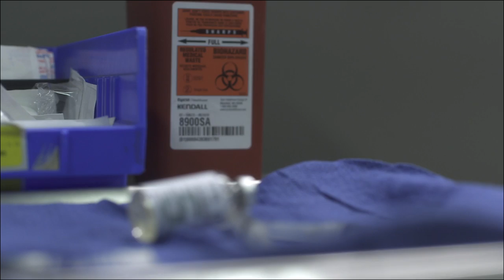Kendra | Ep. 8 of 8 | Feat. Sarah Jones | WIGS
"Kendra": Episode 8 of 8 -- "Memory" Macy pays Kendra a visit as she awaits her hearing.

About "Kendra":
A post-op nurse experiences the world of the twilight room where painful secrets of her patients under anesthesia are revealed, and the consequences play out.

Starring Sarah Jones, Kate Beahan, Bill Brochtrup, Jason Isaacs, Devaughn Nixon, Leland Orser, Sydney Poitier, Yaniv Rokah

Episode Credits:

Jon Avnet

Sarah Jones as KENDRA

Kate Beahan as MACY

Cassidy Boyd as YOUNG WOMAN

Damien Leake as GRANDPA

Sydney Tamiia Poitier as LESLIE

Yaniv Rokah as DR. YANIV ROKAH

PRODUCED BY
Effie Brown

EXECUTIVE PRODUCERS
Jon Avnet
Rodrigo Garcia
Jake Avnet

CO-EXECUTIVE PRODUCER
Marsha Oglesby

Denis Lenoir

PRODUCTION DESIGNER
Tracey Gallacher

Bob Reynolds

Thomas Newman

EDITED BY
Lauren Connelly

CASTING DIRECTOR
Rick Pagano

COSTUME DESIGNER
Frank Helmer

Nicole Colombie

1ST ASSISTANT DIRECTOR
Linda Montanti

2ND ASSISTANT DIRECTORS
Julia Lennon

KEY SET PAs
Thealonious Love
John Robinson

PRODUCTION ASSISTANTS
Marco Bargellini
David Brustein
Tiffany Golden
Shane McLoughlin

ART DIRECTOR/SET DESIGNER
Kristyn Ingle

Aleksandra Landsberg

LEADMAN
Tim Stuart

PROPS MASTER
Steve Ochoa

ON-SET DRESSER
Lisa Son

SWINGS
Dean Wright
Diana Wright

1ST ASSISTANT CAMERA
Joshua Turner

2ND ASSISTANT CAMERA
Nicole Ferris

STEADICAM OPERATORS
Tim Bellen
Richard Crow

DITs
Joe Kocsis
Von Thomas

GAFFER
Justin Dickson

Brandon Wilson

KEY GRIP
Manny Duran

Richard Pelsang
Tom Villa

Andre DuBois

ADDITIONAL HAIR
Shian Banks
Patricia Pinda

Denise Paulson

ADDITIONAL MAKE-UP
Cindy Escalante

EXTRAS CASTING
Zachary Foppe

ASSOCIATE PRODUCER
Robert Shapiro

ASSISTANT EDITORS
Charles Butler
Trevor Lindborg
Bradford S. Obie
Lara Ramirez

Ed McCarthy

PRODUCTION ASSISTANT INTERN
EJ Merenstein

SCRIPT SUPERVISOR
Jenny Siff

BOOM OPERATORS
Aaron Wallace
David Stark

COSTUME SUPERVISOR
Mary Kasprzak

PRODUCTION ACCOUNTANT
Marcia Matthew

ASSISTANT ACCOUNTANT
Rebekah Stevens

ACCOUNTING CLERK
Karen Marquez

PRODUCTION COORDINATOR
Cara Brown

PRODUCT PLACEMENT
Joy Phillips

PRODUCTION ASSISTANTS
Mark Lyons
Matthew Teague

Wesley Chao
Megan Shaw

Kevin Chalk

Karen Graci

David Cummings

CASTING ASSISTANT
Cassidy Boyd

POST-PRODUCTION SERVICES
Point 360

RE-RECORDING MIXER
Mitchell Lindskoog

COLORIST
Mark Nakamine

FOR WIGSCO:
DIRECTOR OF MARKETING
Steve Shin

Megan Hannay

MARKETING COORDINATOR
Caitlin McGowen

Patricia Lindberg

Colin Arndt

DEVELOPMENT COORDINATOR
Sarah Stoecker

FOR BROOKLYN FILMS:
EVP, FINANCE
Carol Chacamaty

FINANCE ASSISTANT
Kelly Hennessy

INTERNS
Alex Abrahams
Marlowe Griffin Lyddon
Elaine Ogden
Keyla Vasconcellos

Created by and Pilot directed by Jon Avnet

YOUTUBE.COM/WIGS